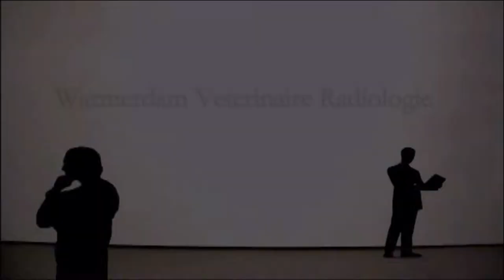Cryptorchidism in a dog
Cryptorchidie bij een hond.